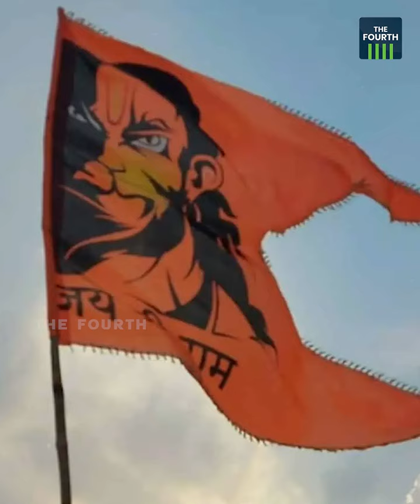തിരുത്താൻ തയ്യാറാണ് കോൺഗ്രസ് | Congress | Sonia Gandhi | Rahul Gandhi | Commentary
ഭാരത് ജോഡോയിൽ തുടങ്ങി വനിതാ ബില്ലിലെത്തുന്നു കോൺഗ്രസിന്റെ തിരുത്തൽ പ്രക്രിയ. പിന്നാക്ക വിഭാഗങ്ങൾക്കൊപ്പമാണെന്ന് പറയേണ്ടത് തങ്ങളുടെ ഉത്തരവാദിത്വം മാത്രമല്ല, ഇന്ന് സംഘ്പരിവാറിനെതിരെ സ്വീകരിക്കാവുന്ന ഏറ്റവും മികച്ച പൊളിറ്റിക്കൽ സ്ട്രാറ്റജികൂടിയാണെന്ന് കോൺഗ്രസ് മനസിലാക്കുന്നു